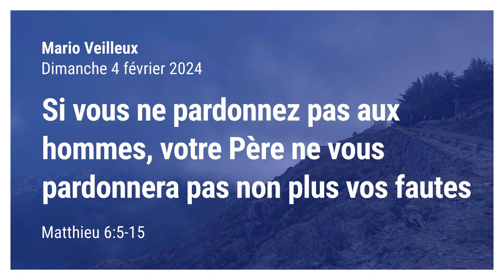Si vous ne pardonnez pas aux hommes, votre Père ne vous pardonnera pas non plus vos fautes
Par Mario Veilleux
Prédication du dimanche 21 janvier 2024 de l'Église Chrétienne Réformée de Beauce
- Matthieu 6:5-15